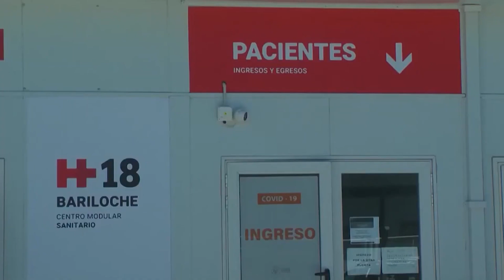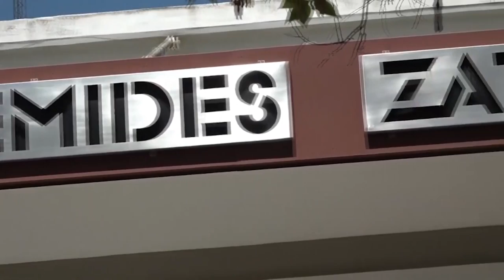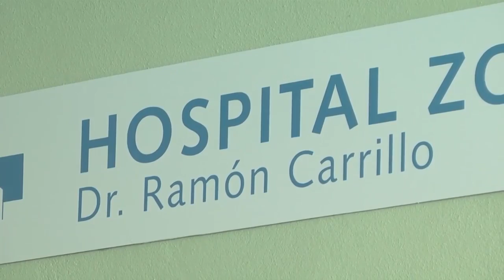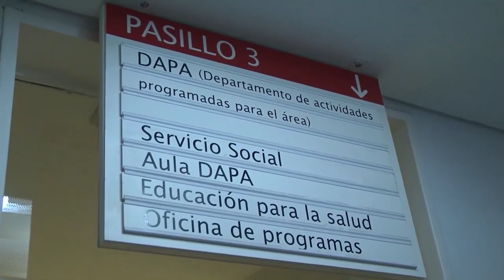Salud brinda recomendaciones para prevenir infecciones respiratorias